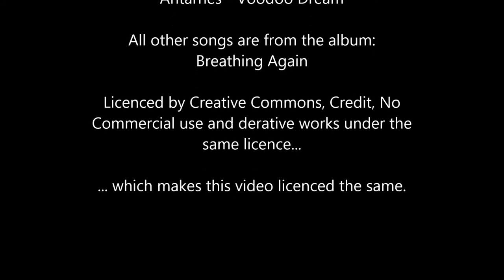Euro Truck Simulator 2 - TSM - Lets Play - Southern France to Northern Africa (1/3) Cote'd'Azur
This lets play does not contain spoken comment, it presents some great music instead

Watch me as I fail to find the entry to the ferry, loosing my way twice in Marseille. I was wondering about all that missing beautiful cities like Monaco, Cannes or Saint Tropez.

Driving some hot chemicals from a Greek town all the way to North Africa, the video series starts at the Cote'd'Azur (French Riviera) in southern France (already driving from Greek via Ferry to North Italy and there from the east to the western end.

Game:
Euro Truck Simulator 2

Mods:
Trucksim Map (TSM) 3.5

Music

(Closing-)Title: Vodoo Dream

Others;
Different Way
Still Fighting
Stay Away
Nowhere

All from the Album Breathin Again.

The Album is Creative Common licenced with credits, no commercials and derivates under the same rules, so this video is, too